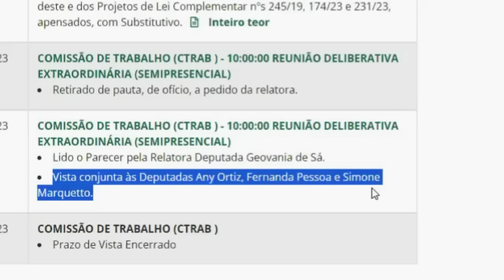PLP 42 LIBERADO - ENCERRADO O PRAZO DE VISTA. Veja os detalhes de quando deve ser votado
🚀CURTA A SUA APOSENTADORIA OU PLANEJE O SEU FUTURO DE APOSENTADO. Conheça os produtos do Aposentado de Fato
❎Meus produtos de criação de conteúdo
✅Vida de Aposentado
🟢 Informações e produtos de Aposentados